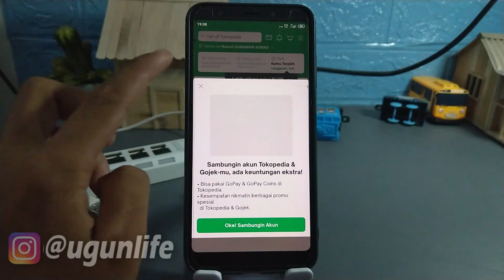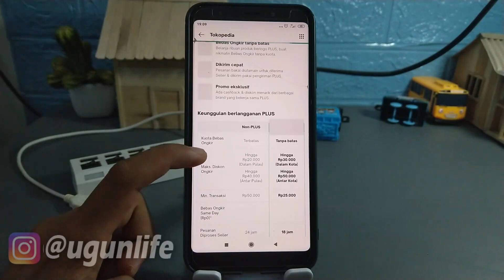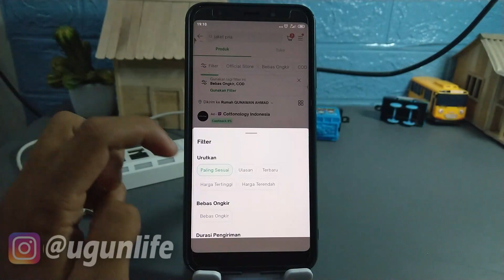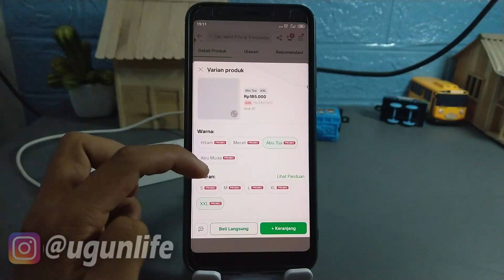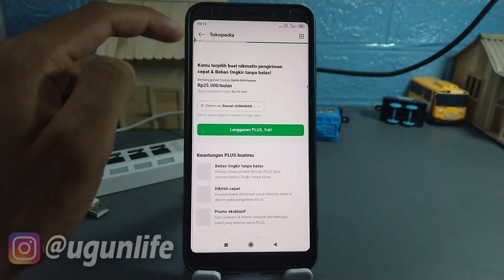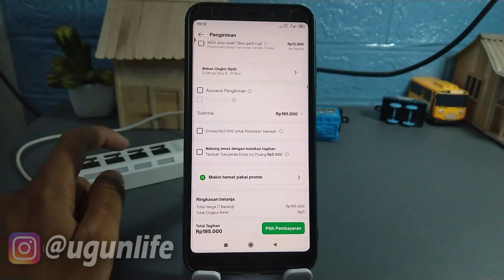Cara Mendapatkan Gratis Ongkir Tokopedia Edisi November 2022 (11.11)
hi semuanya kembali lagi bersama saya gunawan ahmad, kali ini saya akan membuat tutorial seputar tokopedia yang berjudul Cara Mendapatkan Gratis Ongkir Tokopedia Edisi November 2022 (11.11), bagaimana tutorialnya? langsung aja simak di video sampai selesai.